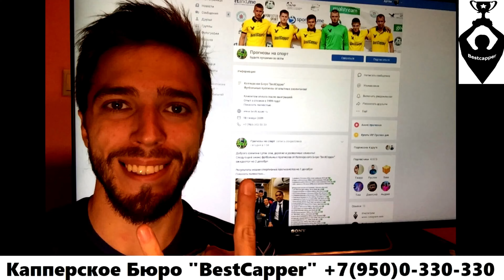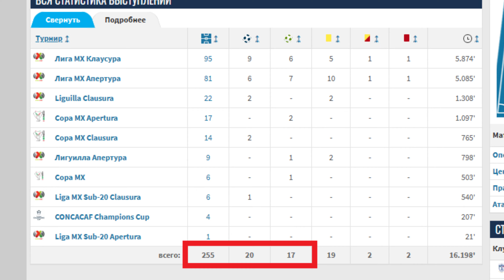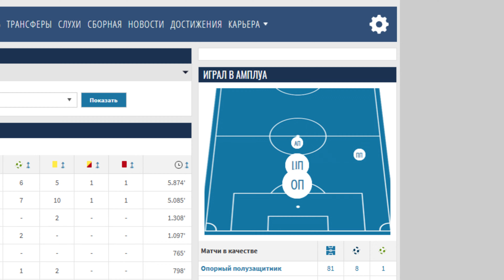"Динамо" купило Чавеса! Лучший опорник РПЛ?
Опыт в беттинге с 1999 года!
Постоянным клиентам имеется опция послеоплаты!